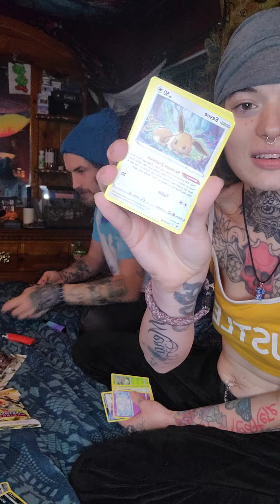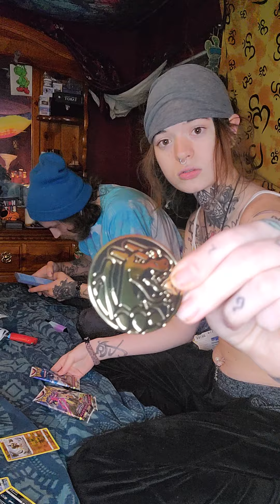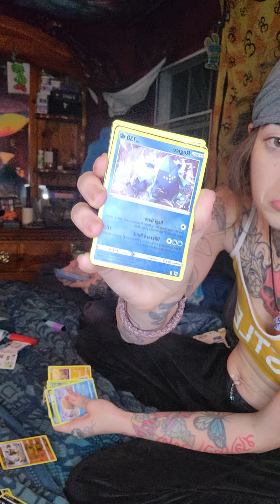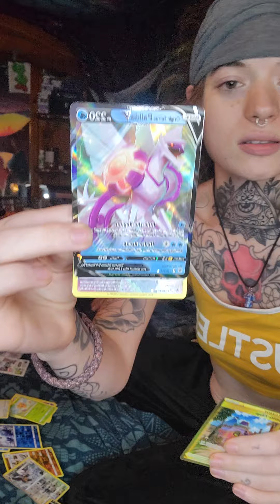Astral Radiance pack opening on release day!!!!!!!